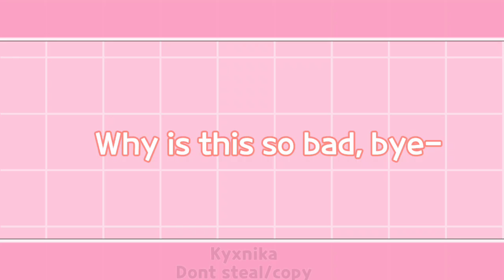Paranoid Meme || ft. Strawberry Crepe || CRK Animation || Filler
Happy Anniversary Strawberry Crepe :D
This is um, very rushed so it looks very crappy-

Apps Used:
Flipaclip
IbisPaintX
Capcut